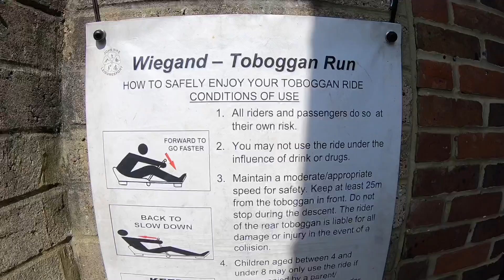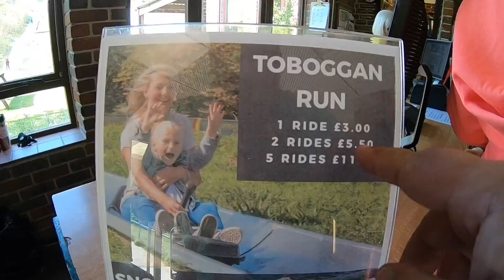Chatham Ski Centre Toboggan Vlog 19th April 2019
Come with me as we check out Chatham Snowsports/Ski Centre for a couple of rides on the Toboggan, the UK’s longest at 650m long

This short video is basically a quick stop off on our way to Dreamland in Margate

The Toboggan has 3 price options and we choose the £11 for 5 rides

Vlog and povs are all filmed in HD 1080p 60fps using a GoPro Hero 6 Black with chest harness